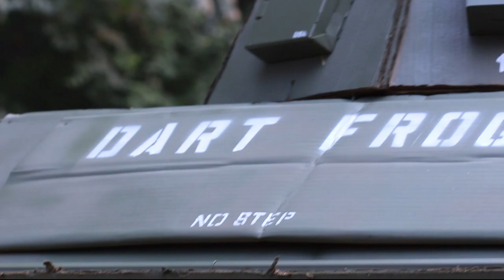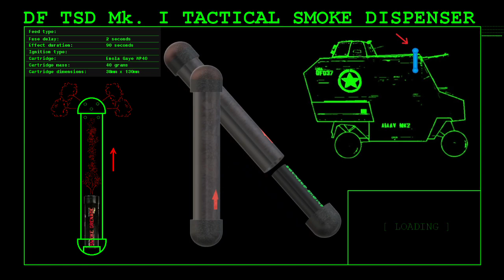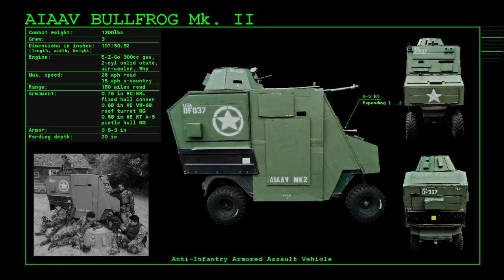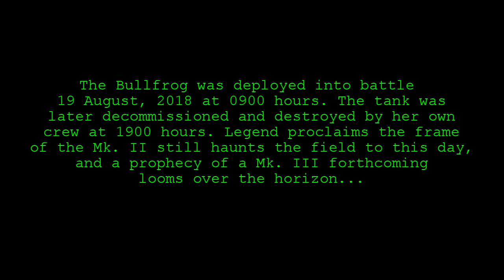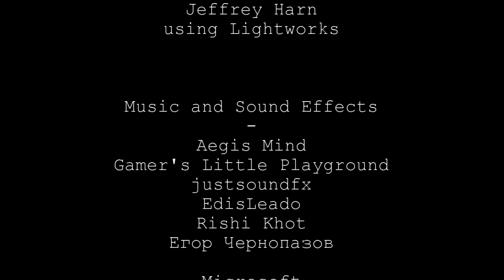Paintball Tank - AIAAV "Bullfrog" Breakdown Video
This video presents all the specifications and facts of the AIAAV Mk. II Bullfrog Paintball Tank. In this video you will see orthographic views of the tank exterior, the tank's specifications, and related data. This video also includes 3D models or orthographic views of--as well as accompanying specifications and data--each of the four main offensive systems in the tank.

Load up the Vehicle Spec Program and enjoy!

Welcome to the official channel of the DART FROGs, a paintball squad of close friends playing paintball around Washington State. This channel is also home of HarnBall and the AIAAV Bullfrog Paintball Tank.

You will find paintball compilations, gameplays, and tank videos!